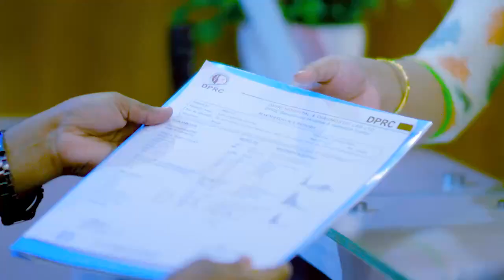কোমর ব্যথা, পিএলআইডি, ডিস্ক প্রোলাপ্স ভাল হল | Back Pain, PLID & Disk Prolapse Treatment